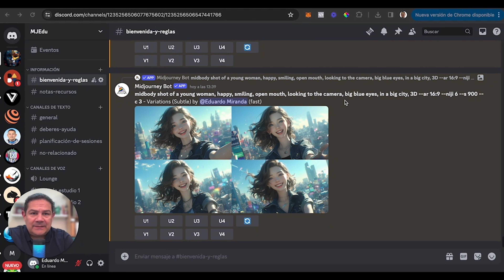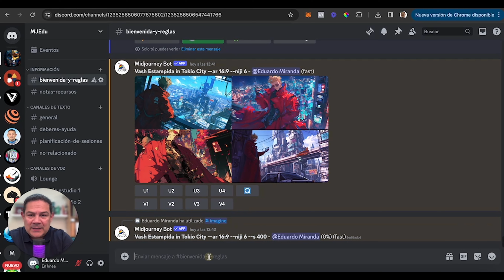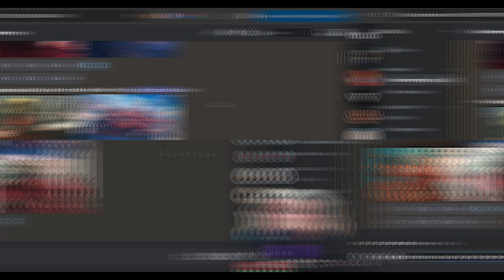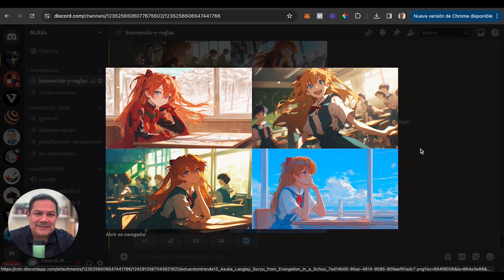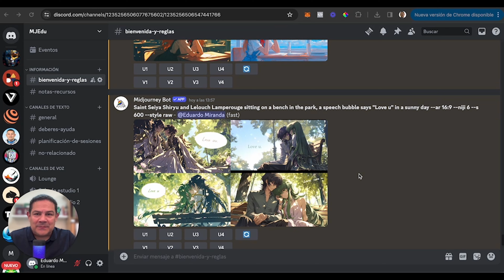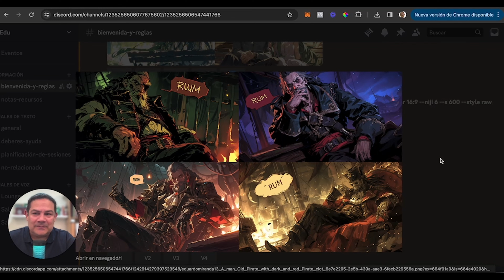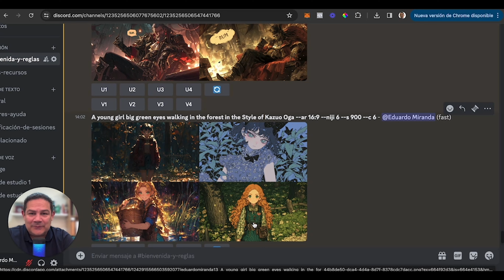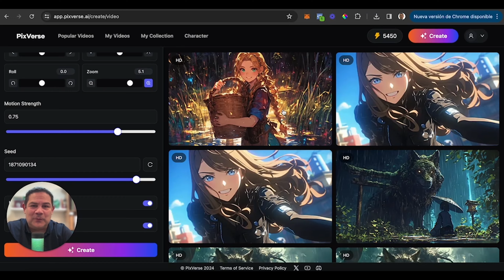Cómo Hacer ANIME con IA - Tutorial NIJI 6 Midjourney V6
Increíbles Imágenes ANIME con IA Tutorial Paso a Paso NIJI 6 Midjourney V6
🚀 Los mejores personajes de ANIME cobran vida gracias a la Inteligencia Artificial de Midjourney V6 usando el modelo NIJI 6. ✨
🔥 Personajes ANIME con estilos diferentes: Shonen, Mecha, Moe y Personajes como Vash Estampida, Lelouch Lamperouge, Asuka Langley entre otros. 🧱
👉 Crea las mejores imágenes ANIME en pocos segundos y de alta calidad. 📲💡
🎁  E-BOOK GRATIS:  "96 Estilos Pintores Famosos" 🎁
Sigue las instrucciones del Video y descarga este E-Book

Link de acceso directo a vidIQ
Haz clic en el enlace y empieza a crecer de forma acelerada en Youtube

🟢 Dale click a este enlace y compra el mejor 🎤 Micrófono del Mercado para YouTube o Podcast

00:00 Introducción
00:33 Midjourney V6: Niji 6
01:47 Personaje Anime 1 con Niji 6
04:29 Personaje Anime 2 con Niji 6
06:07 Diferentes estilos Anime Niji 6
07:48 Imágenes con Texto con Niji 6
09:46 Creadores Anime
11:39 Palabras espectaculares
12:22 Cómo dar vida a tus imágenes

🧠 En Hubeducativo te enseño a utilizar todas las herramientas de INTELIGENCIA ARTIFICIAL, para que tu mismo crees IMÁGENES con IA, VIDEOS con IA y MÚSICA con IA, con lo que puedes empezar a GANAR DINERO a través de la creación de NEGOCIOS DIGITALES. Este es un espacio donde descubrirás estrategias vanguardistas e ideas innovadoras

🤖 Publicamos videos tutoriales y contenido digital a solicitud del público, respecto a Inteligencia Artificial y Negocios Digitales.

🌐 Sumérgete en nuestros tutoriales, guías completas paso a paso y contenido personalizado para dar vida a tus ideas y creatividad.
¡Acompáñanos en este viaje de crecimiento y éxito personal!